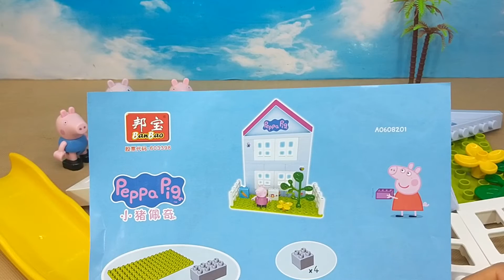小猪佩奇益智积木 搭建猪爷爷的阁楼